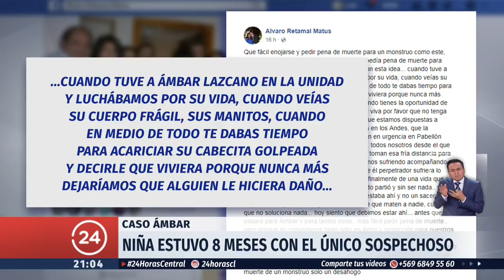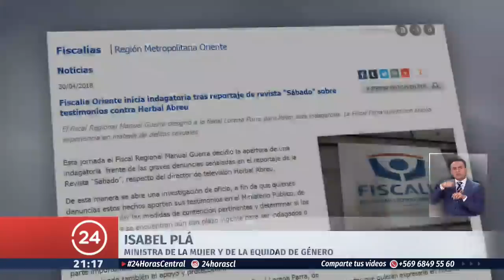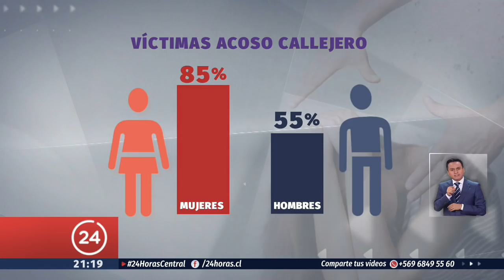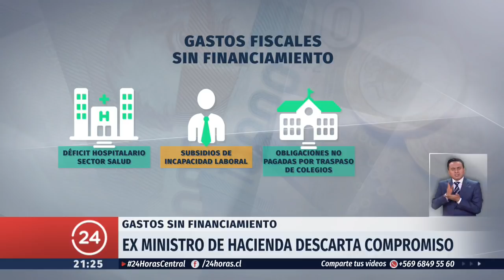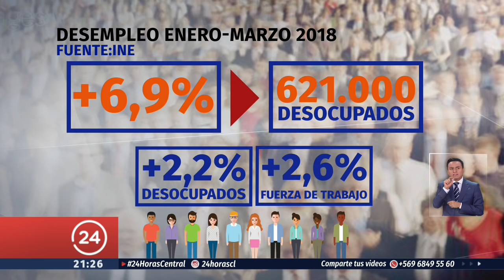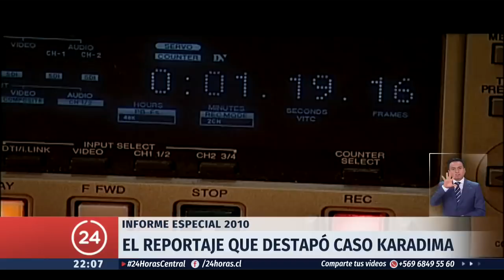24 Horas Central - Lunes 30 de abril | 24 Horas TVN Chile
Consuelo Saavedra y Matías del Río revisaron la furia de Los Andes por el crimen de la pequeña Ámbar; las acusaciones de abuso sexual contra el director de teleseries Herval Abreu; las multas a acosadores callejeros; y más. Detalles en el noticiero.